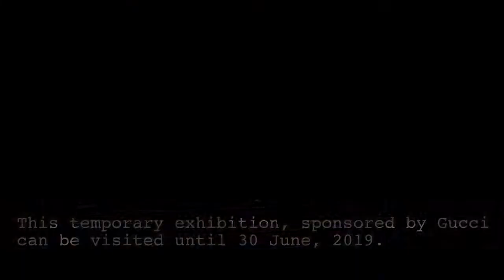MAXXI Museum in Rome and Paolo di Paolo photography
An oveview of MAXXI museum in Rome and the temporary exhibition of Paolo di Paolo’s photography. video by Agneta Mazonyte